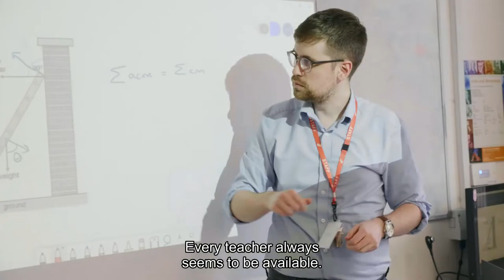Studying A Levels at Wigan & leigh College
What it's like to study A Levels and what a typical day looks like at College.